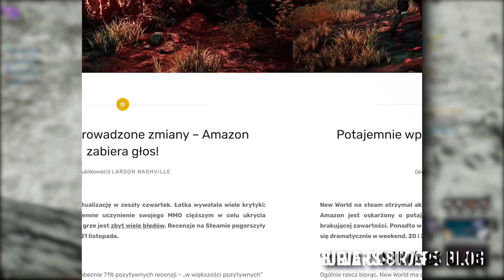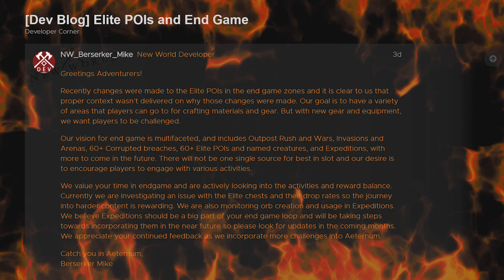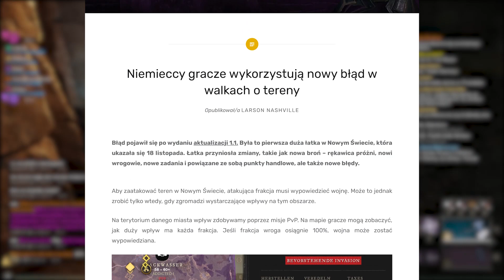New World | 𝐓𝐨𝐩𝐥𝐢𝐬𝐭𝐚 𝐛𝐮𝐠ó𝐰 𝐩𝐚𝐭𝐜𝐡𝐚 𝟏.𝟏.𝟎 | NW news PL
⭐ Zostaw ŁAPĘ , SUBNIJ i UDERZ w DZWON 🔔
Rozwiń Opis 🔽🔽

Elooo, Zima idzie, śnieg pada, amazon buguje gre. NO CO TO MA BYĆ NO?! Swoją drogą to dajcie znać jak wam się podobają odcinki w tym formacie :P

💰Dorzuć się na sprzęt do nagrywania! 🎥🎙️

W New World trafiamy do świata, dla którego inspirację stanowiły estetyka i klimat XVII-wiecznych amerykańskich kolonii. Akcja gry toczy się na fikcyjnej wyspie Aeternum. Występująca tam tajemnicza substancja Azoth jest jednocześnie źródłem ogromnej mocy, jak i powodem wszelkich nieszczęść i plag. Sekretów wysypy strzegą też magiczne siły natury oraz jej pradawni mieszkańcy. Wcielamy się w rozbitka, który musi sobie poradzić w tym niebezpiecznym świecie.New World jest grą MMORPG posiadającą otwarty, sandboksowy świat, w dużej mierze kształtowany przez graczy. Możemy uprawiać ziemię i pozyskiwać materiały ze zwierząt oraz roślin, wytwarzać narzędzia i broń, wznosić budynki, a nawet całe osady. Każdym terytorium można zarządzać zarówno pod względem wizualnym, jak i finansowym, np. poprzez narzucenie swoich podatków. Kraina podlega nieustannym przeobrażeniom – upływ czasu widoczny jest choćby w zmieniających się porach roku.Gracze mogą podążać dowolnie wybraną ścieżką, współpracując z innymi, bądź obierając drogę samotników, jednak warto zaznaczyć, że największe profity zyskamy, współpracując z innymi w trakcie najbardziej niebezpiecznych zadań. Kraina jest bowiem pełna nadnaturalnych istot i dzikich zwierząt, a opcjonalnie można też walczyć z innymi graczami. To, komu możemy rzucić wyzwanie, zależy od wybranej przez nas frakcji: do dyspozycji mamy stawiających na rozwiązania siłowe Maruderów, przebiegły Syndykat lub szlachetne i praworządne Przymierze. Przynależność do frakcji pozwala też czerpać profity z kontrolowanych przez nią terytoriów.